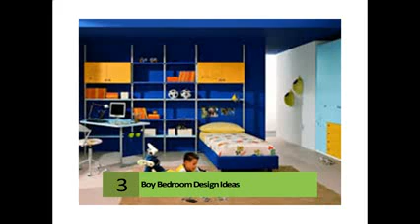Young Boy Bedroom Design Ideas, Pictures, Remodel and Decor 001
modern home design magazine
modern home design blog